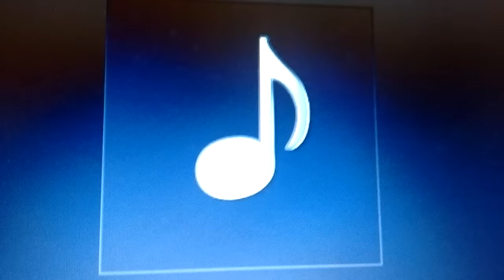As aventuras de Bernardo - áudio 2/3